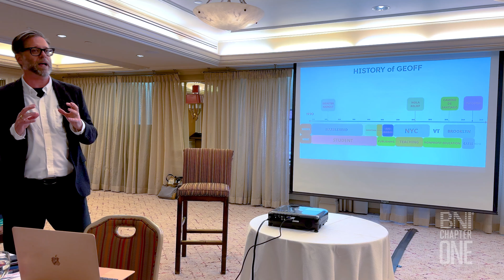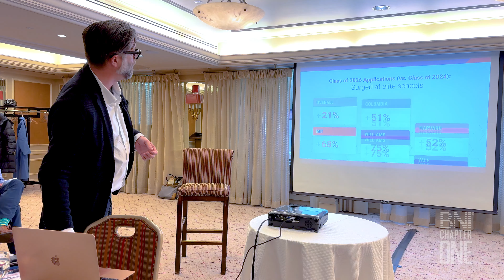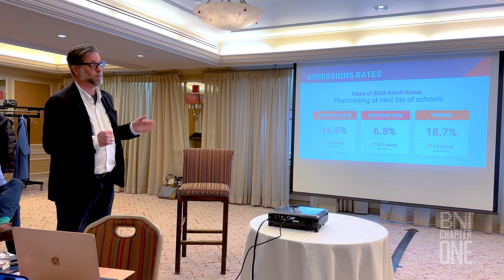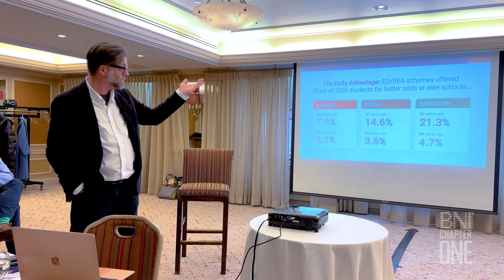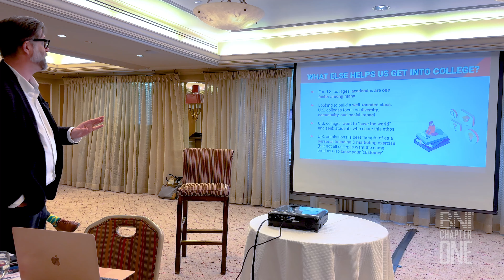Geoff Hunt of Cates Tutoring Presents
Geoff has been an educator since 2001.  First as a history, law, and government teacher at Manhattan’s Beacon School, and later as an experiential educator and non-profit program director. Geoff has developed a passion for working with adolescents to help them become confident, thoughtful adults.  As Director of Enrollment for CATES Tutoring, Geoff manages and oversees business development and partnerships with individuals, businesses, and educational institutions in NYC and around the world.

Before teaching, Geoff worked in book publishing, and found his way back to books as part owner of two (now closed) book and game stores in Massachusetts and New York.  Between his for-profit and non-profit work, Geoff has 25 years experience of building relationships with organizations and individuals. He is an avid hiker/camper and nerd, enjoying comics, board games, and reading recent Supreme Court decisions.  Geoff lives in Park Slope, Brooklyn with his wife, Erin, and their cat, Luna, who has been on a rent strike for 15 years.